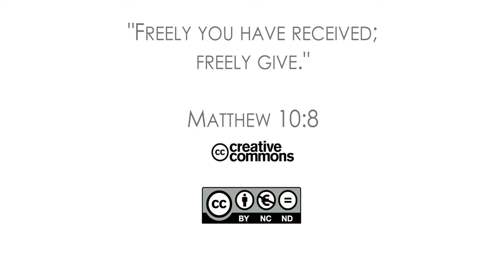20Q03 / 01 Stopped at the Airport